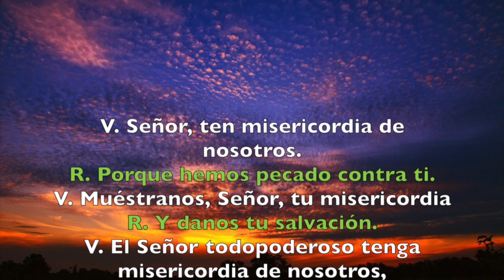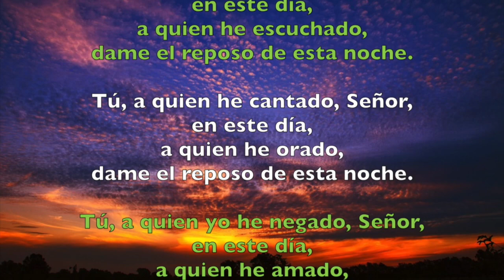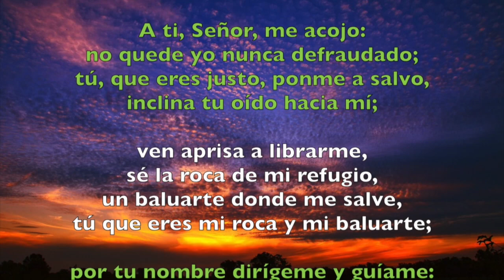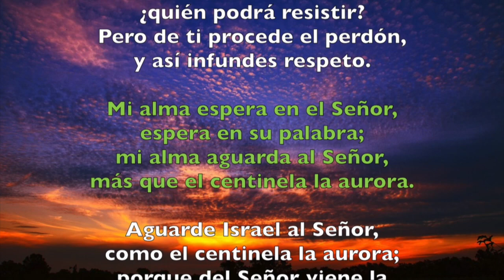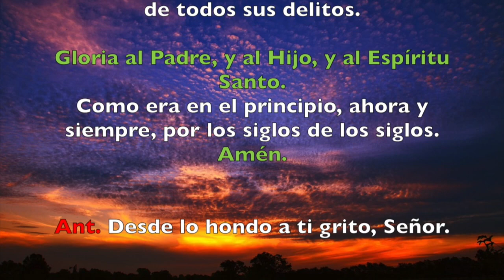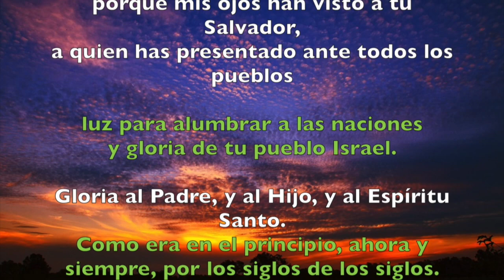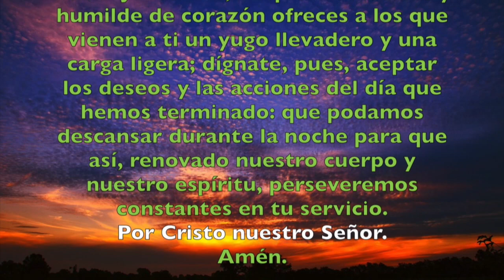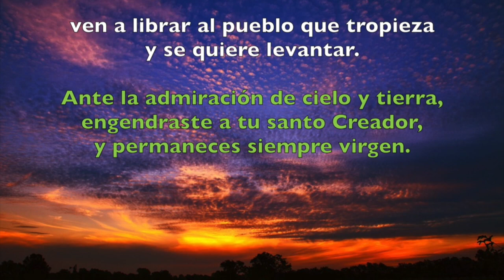Oración de la noche (Completas), MIÉRCOLES 15 DE AGOSTO 2018 | Padre Sam